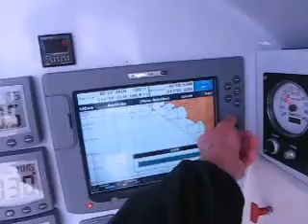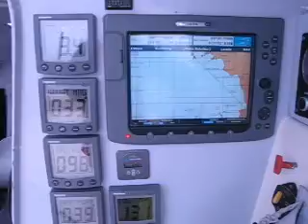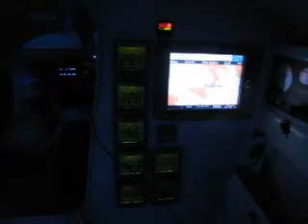Roma x 2 - 2009